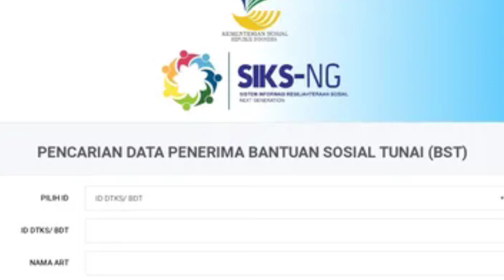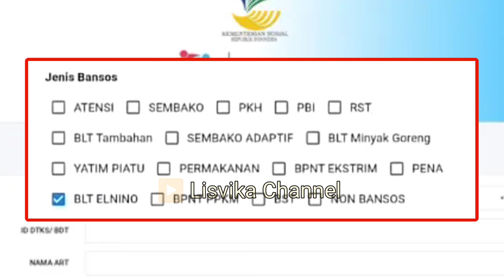RESMI STATUS BLT ELNINO BERUBAH DI SIKS NG MALAM INI ! CAIR BESOK? SIAPKAN BERKAS PENCAIRAN INI